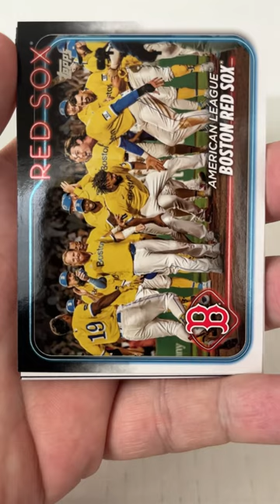Short Breaks Manny Machado’s Bat mlb baseball cards 458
Breaking open a pack of 2024 Topps Series 1 baseball cards. I’m ready to get the top rookies this season along with any short prints, autographs, relics, special inserts and parallel cards. I also like to collect each season’s Topps Rookie Gold Cup players. So chill out for a minute and sweat the break with a tune. Let’s go!

Here’s the Top 100 projected fantasy hitters and pitchers for 2024. How many of these dudes are we going to get by the end of the season?

Ronald Acuna Jr., Bobby Witt Jr., Julio Rodriguez, Corbin Carroll, Mookie Betts, Kyle Tucker, Freddie Freeman, Fernando Tatis Jr., Aaron Judge, Juan Soto, Spencer Strider, Shohei Ohtani, Trea Turner, Jose Ramirez, Matt Olson, Yordan Alvarez, Gerrit Cole, Bryce Harper, Austin Riley, Rafael Devers, Pete Alonso, Ozzie Albies, Corey Seager, Marcus Semien, Corbin Burnes, Francisco Lindor, Zack Wheeler, Vladimir Guerrero Jr., Luis Robert Jr., Kevin Gausman, Michael Harris II, Luis Castillo, Gunnar Henderson, Bo Bichette, Jose Altuve, Randy Arozarena, Pablo Lopez, Elly De La Cruz, Adolis Garcia, George Kirby, Zac Gallen, CJ Abrams, Tyler Glasgow, Tarik Skull, Aaron Nola, Paul Goldschmidt, Yoshinobu Yamamoto, Manny Machado, Nolan Jones, Cody Bellinger, Mike Trout, Framber Valdez, Logan Webb, Royce Lewis, Alley Rutschman, Devin Williams, Jazz Chisholm Jr., Matt McLain, Freddy Peralta, Max Fried, Josh Hader, Emmanuel Clase, Christian Yelich, Edwin Diaz, Kodai Senga, Oneil Cruz, Nico Hoerner, Blake Snell, Logan Gilbert, Josh Lowe, Kyle Schwarber, Zach Elfin, JT Realmuto, Jhoan Duran, Christian Walker, Alex Bregman, Bryan Reynolds, Gleyber Torres, Grayson Rodriguez, Will Smith, Nolan Arenado, Triston Casas, Bobby Miller, Eury Perez, Camilo Doval, Jesus Luzardo, Josh Jung, Joe Ryan, William Contreras, Ha Song Kim, Raisel Iglesias, Jordan Romano, Kyle Bradish, Xander Bogaerts, David Bednar, Nick Castellanos, Spencer Torkelson, Ketel Marte, George Springer, and Seiya Suzuki.

Which teams are your picks to make the playoffs? Who will win the World Series?